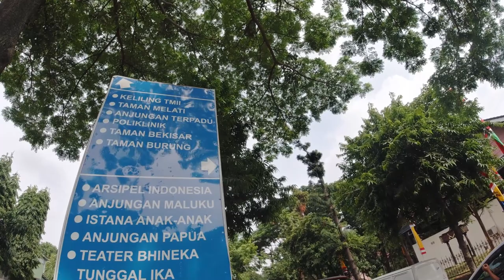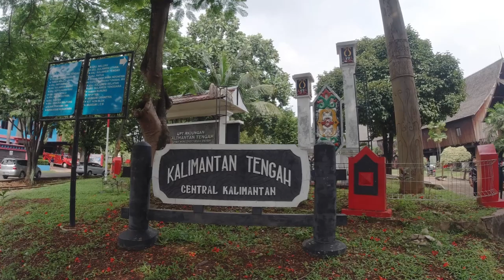Taman Apotek Hidup di Taman Mini Indonesia Indah dan Anjungan Kalimantan Tengah di Kawasan TMII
Berjalan-jalan di dalam komplek Taman Apotek Hidup di Taman Mini Indonesia Indah, Jakarta memang bisa menjadi sebuah hal yang menyenangkan. Kita bisa melihat apa saja tumbuhan yang bermanfaat bagi kesehatan, secara langsung. Apalagi bagi mereka yang kesehariannya jarang bertemu dengan hal semacam ini karena tinggal di sebuah kota besar seperti Jakarta, maka hal seperti ini seolah menjadi sarana bagi kita untuk kembali ke alam (Back to Nature).

Jamu memang menjadi salah satu minuman tanah air yang mempunyai khasiat utama menjaga kebugaran dan kesehatan kita. Walaupun merupakan minuman tradisional, namun manfaat yang diperoleh bisa jadi lebih tersugesti mampu menyembuhkan penyakit dan membuat badan segar dibandingkan dengan minuman yang jauh lebih modern. Apalagi jamu biasanya memang dijual dengan harga yang jauh lebih murah.

Di dalam Taman Apotek Hidup juga terdapat patung wanita penjual jamu gendong yang merupakan simbol penjual jamu jamak terlihat di masyarakat dan produknya sering dibeli untuk sekedar penggugah cita rasa maupun untuk tuuan kebugaran.

Setelah selesai menikmati wahana sebelumnya, saya pun berjalan dan berjumpa dengan Gardu Induk PLN di kawasan TMII. Bergeser beberapa lankah, saya pun sampai di anjungan Kalimantan Tengah yang penuh dengan patung menarik untuk diabadikan melalui gambar dan video. Dimulai dengan patung Ibu yang sedang memandikan anak kecil di pinggir sungai (pinggi selokan dalam hal ini), cukup menarik perhatian. Namun memang sayang sekali pengelolaan di sini tidak begitu baik, sehingga ada banyak rumput liar yang tumbuh. Memang penyakit mengelola tempat wisata seperti ini biasanya hanya bagus ketika awal pembangunan saja, namun gagal dalam mengelola dan merawatnya dengan baik.

Patung selanjutnya yaitu patung kawanan monyet yang seolah sedang ada di hutan liar. Lagi-lagi hal ini tampak nyata karena memang rumput yang ada di sana dibiarkan tumbuh dengan liar. Lalu kawanan orang dalam perahu yang dibuat dalam bentuk patung semen termasuk perahunya tentu membuat gambaran tersendiri dalam benak kita.

taman apotik hidup, taman apotik hidup minimalis, cara membuat taman apotik hidup, membuat taman apotik hidup, dan contoh taman apotik hidup.

Ashraf sinclair rip, ashraf sinclair rumah duka, ashraf sinclair rumpi, ashraf sinclair rossa, ashraf sinclair reza rahadian, ashraf sinclair rumah. Ashraf sinclair raffi ahmad, ashraf sinclair sakit, ashraf sinclair suami bcl, ashraf sinclair sebelum meninggal, ashraf sinclair suami bcl meninggal, ashraf sinclair suami bunga citra lestari, ashraf sinclair sakit apa, ashraf sinclair silet, ashraf sinclair suami bcl meninggal dunia. Ashraf sinclair terbaru, ashraf sinclair terkini, ashraf sinclair tukang bubur naik haji, ashraf sinclair tv malaysia, ashraf sinclair tonight show, ashraf sinclair terapi, ashraf sinclair terakhir, ashraf sinclair tv, ashraf sinclair trans tv.